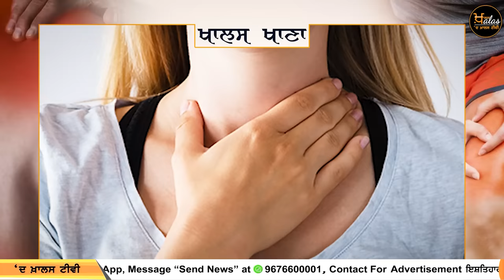Reason for Muscle Pain । How to reduce Muscle Pain । Dr Harshindar Kaur । KHALAS KHANA-62